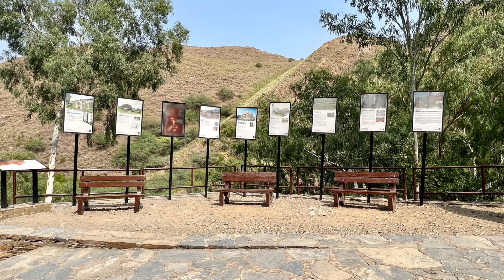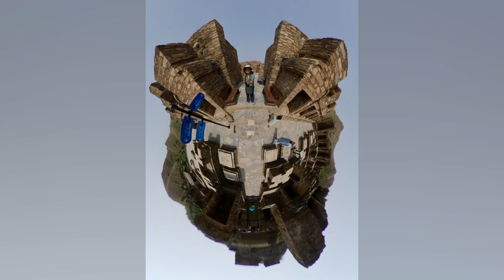112年9月16日～巴基斯坦～塔赫提巴希佛教僧院遺址～戰士紀念塔樓～阿育王石～伊斯蘭巴德～手機版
南下前進到巴基斯坦西部大城---白夏瓦，地處通往中亞必經的十字路口，自古也是中亞與南亞之間的貿易重鎭，曾在公元前一世紀被定為北印度貴霜帝國國都。中國古代僧人法顯、玄奘都曾到訪過此城。
【塔赫提巴希佛教僧院遺址 TAKHT-BAHI MONASTERY RUINS, UNESCO】:為印度兼安息色 彩的佛教僧院遺址，此僧院約建於公元 46 年，可說是犍陀羅時期最具代表性的佛教地區，遺址保 存的相當完整，僧院的名稱以波斯文的意思是指「水泉上的王座」，可能跟附近山頭上的兩處泉水 出處有關。整座古城遺址座落在海拔 150 米的高地上，城廓包覆週邊，以中庭佛塔群、僧房和用 餐區、冥想圓型廳四大部分組成，出土了不少佛教早期的神像，1980 年被列入世界文化遺產。
✽【戰士紀念塔樓 GUIDES MEMORIAL】:建於 1892 年，紀念 1879 年爆發的卡布爾圍城之役為 國捐軀的士兵。
★【阿育王石 STONE OF ASHOKA】:北印度孔雀王朝時代的阿育王，推廣佛教盛行各地，此地出 土了一塊文字石頭，約公元前 250 年左右，用當時流行的卡洛斯提文字 (古代印度-亞利安文字的 一種) 由右到左的書寫方式，將佛法經文刻寫在石頭上。
白夏瓦不許外國人過夜，到達飯店為能入住，連夜驅車伊斯蘭巴德，吃晚餐入住已深夜11:30。